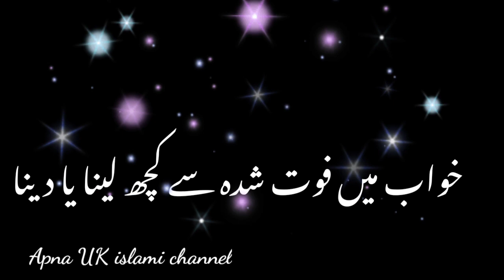KHWAB MEIN DEAD PERSON SE KUCH LENA YA DENA.Apna UK islami channel.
Thanks For Visiting My YouTube Channel. Today my video based on khawab mein dead person we KUCH LINA YA dena.